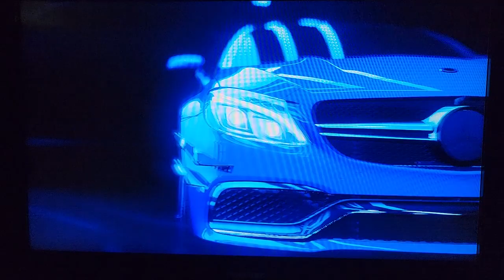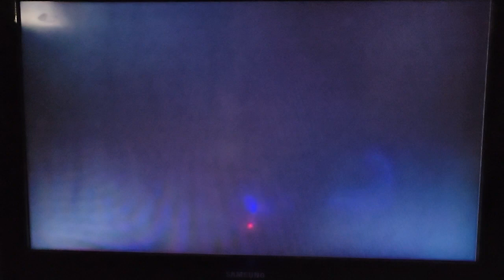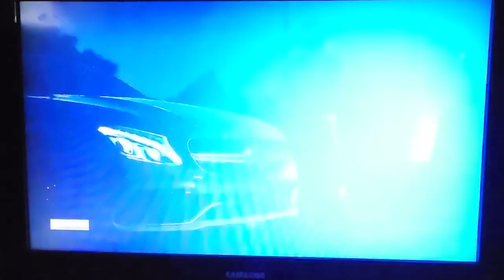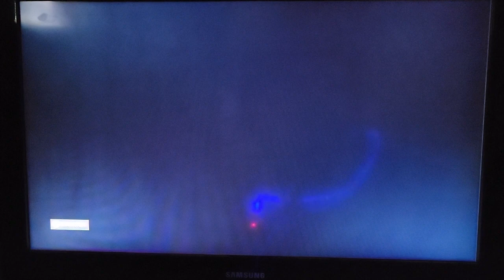MERCEDES C63 AMG TAKING OVER THE STREETS NEED FOR SPEED HEAT